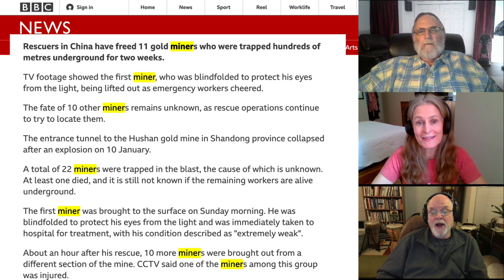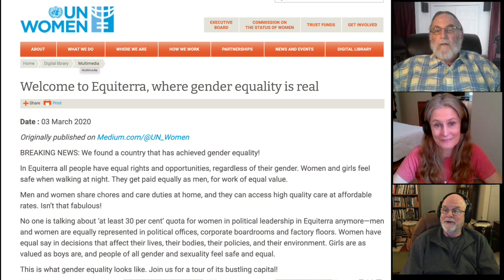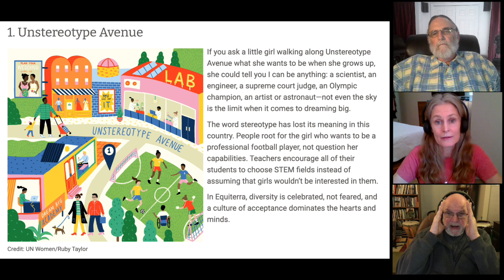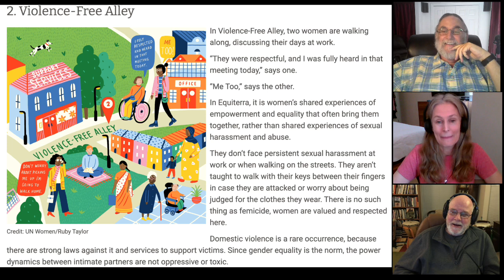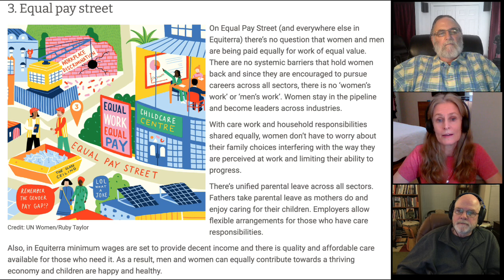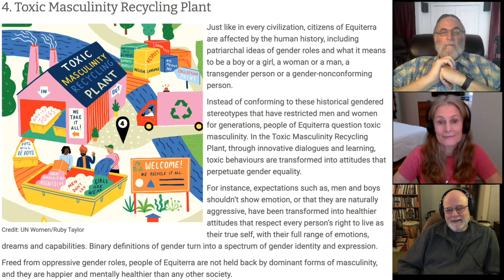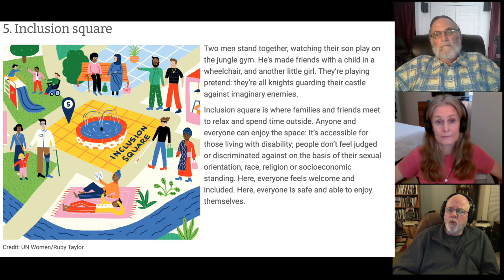So You Think You Want Equality?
We look at a UN Women's vision for the future called 'Equiterra,' an imaginary country that has 'achieved gender equality.' What that means is that women and girls are encouraged, comforted, promoted, and blessed with all things good, while men are ignored and marginalized. Paul, Tom, and Janice contrast this asinine vision with the reality of men's work-related peril, as demonstrated in a goldmine disaster recently reported on in China.

BOOKS
Descriptions for all three

Huge Men Are Good Mug